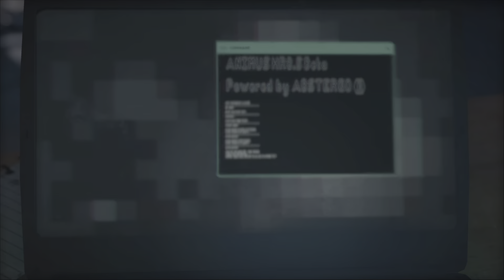ASSASSIN'S CREED ODYSSEY | 1 | UHD | PS5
⚔ Assassin's Creed: Odyssey is the eleventh main installment in the Assassin's Creed series developed by Ubisoft.
📌The game's genetic memory story is set in 431 BCE, recounting the secret history of the Peloponnesian War, fought between the city-states of ancient Greece. The protagonist is a mercenary named either Alexios or Kassandra (selectable) who can choose to fight for either Athens and the Delian League or Sparta and the Peloponnesian League, as well as against the Cult of Kosmos. The modern day segments will again follow Layla Hassan, who was first introduced in Assassin's Creed Origins, and her story will touch on the Isu.